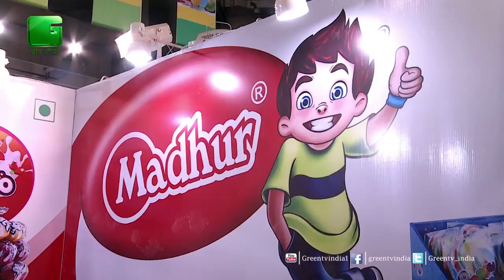Mahendra Gulwani, Director, Mahendra Industries In AAHAR2017 On Green TV